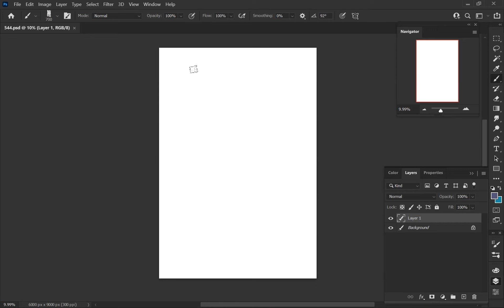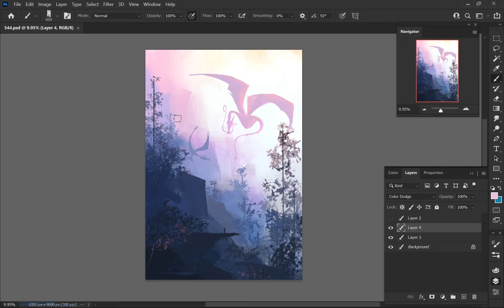Birder (#544) | Speedpaint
Tool used: One by Wacom